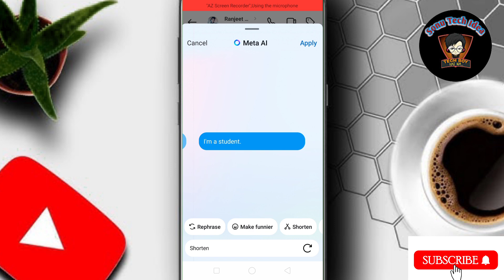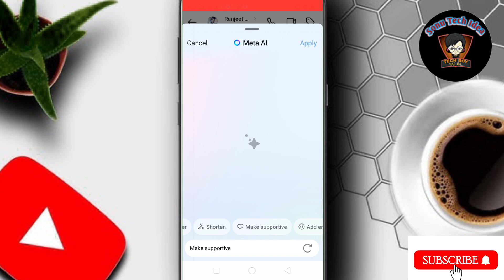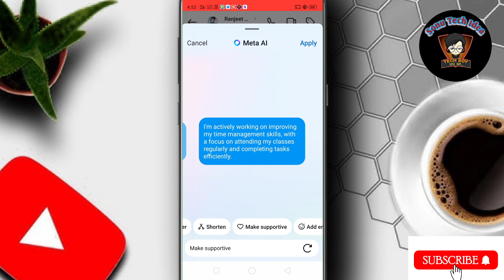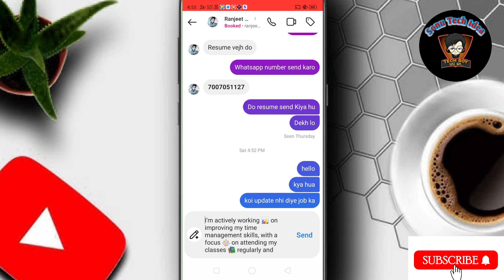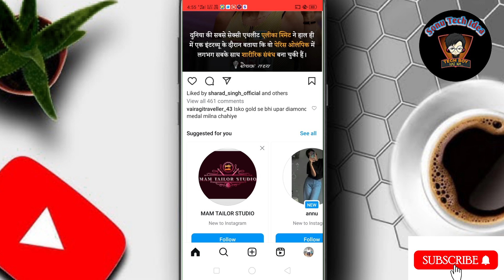Instagram New Update 2024 | Instagram New Update Ai Chat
Hello dosto Aaj ke es video me mai aap sabhi ko ye batane ki kosis kiya hu ki agar aap apne Instagram me new update ke baare me nhi jante ho ki Instagram chat ai kya hai aur kaise use karte hai to Aaj ke es video me yahi baat karenge.

Topic Covered:-
instagram new update 2024
latest instagram update
instagram new update ai chat
instagram new chat ai option
latest instagram updates and features
instagram new update ai typing
instagram story updates
new instagram updates and features
instagram updates
instagram reel updates
secret instagram updates
recent instagram updates
new instagram updates you need to know
instagram algorithm updates
instagram new option 2024
ai update
instagram new chat magic tool